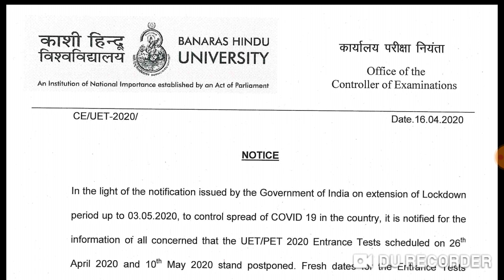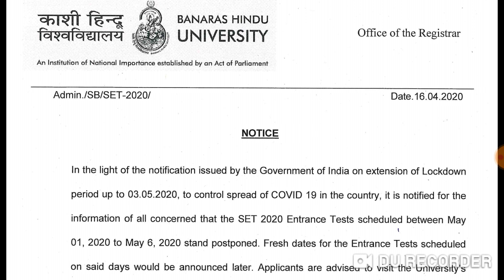BHU Entrance exam 2020 postponed !! Know about Fresh date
Harsahay Chopra